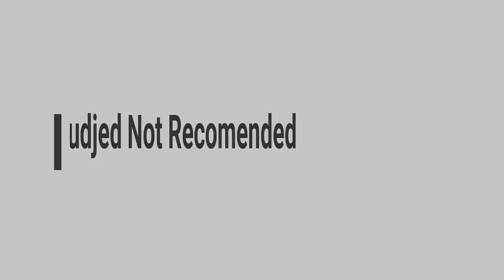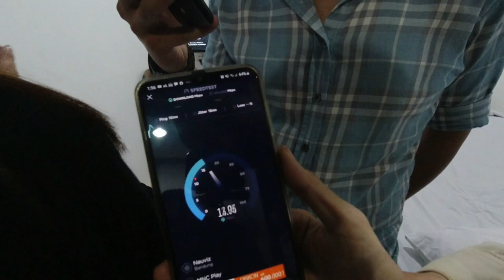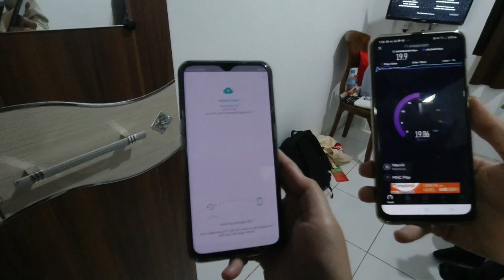Pengalaman terburuk menginap di OYO hotel Bandung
oyo rooms
oyo hotel
hotel budjet murah
review hotel